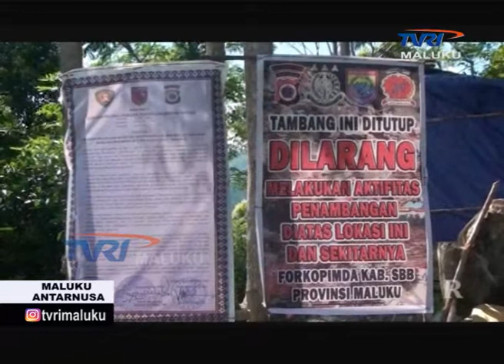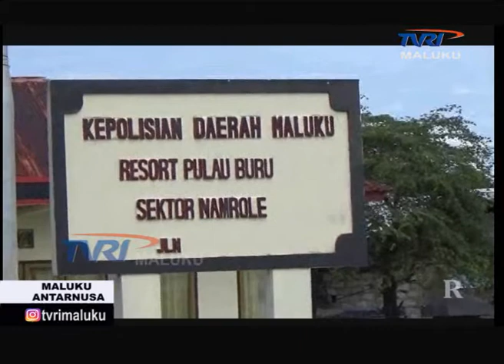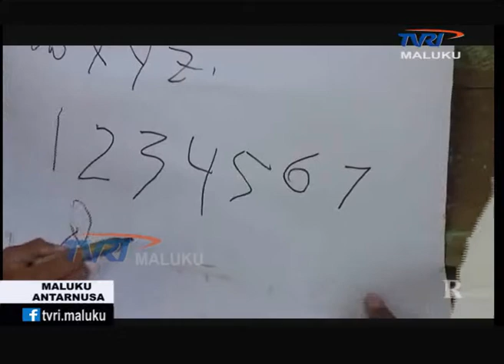MALUKU ANTARNUSA EDISI SELASA 23 JANUARI 2018